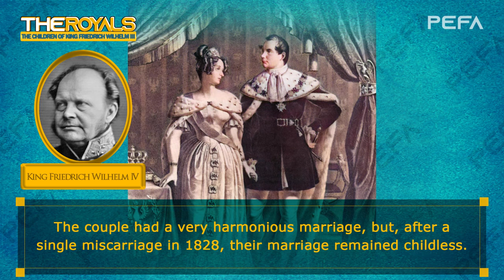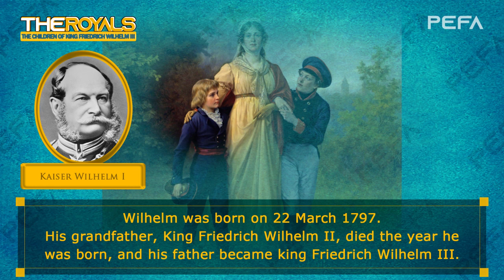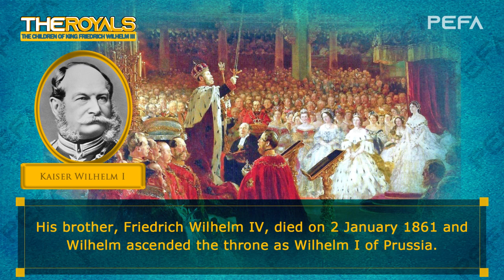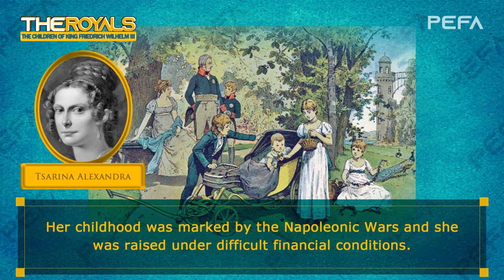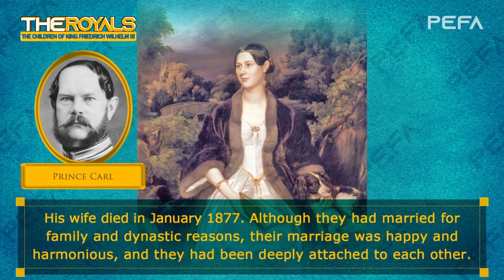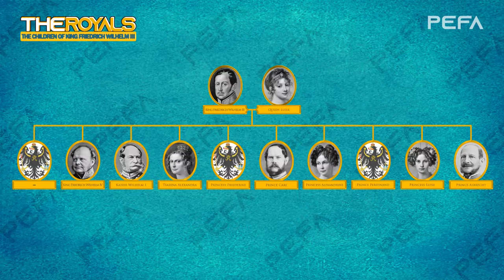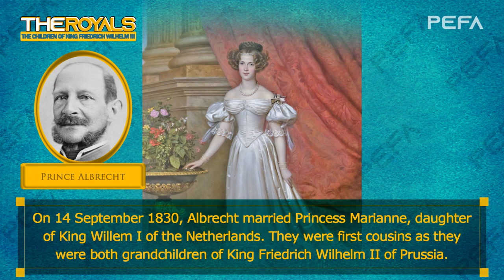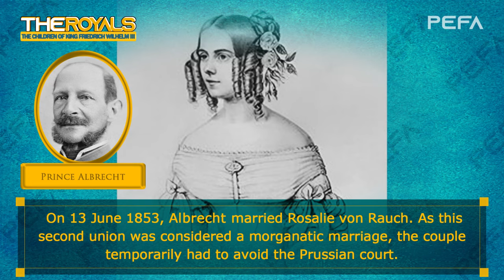The Children of King Friedrich Wilhelm III (Texts with pictures)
Source: Wikipedia